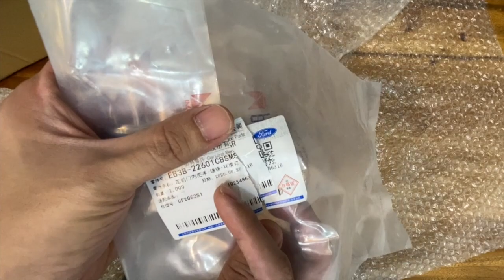How to install an interior front door handle on a 2016 Ford Everest Titanium | docdoesthings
Don't like to spend almost PHP 30,000 on a door repair?

Door handle:
[FRONT LEFT] Ford Inner Door Handle for Everest and Ranger
by: Khel Merchandise
Cost: PHP 2,000 (USD 42.00)

Special thanks to the people at Ford Everest Club Philippines (FECP) for the advise and tips.

The things I do that don't involve patients: docdoesthings